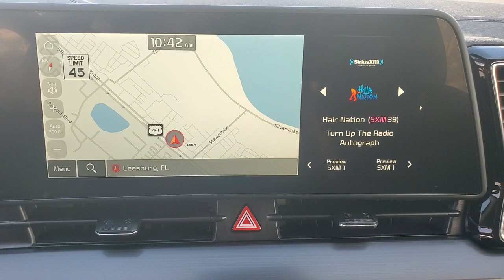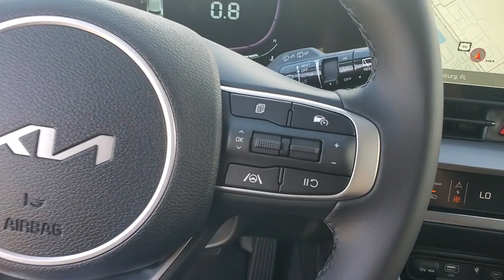2023 Kia Sportage The Villages, Clermont, Mt Dora, Ocala K230293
Gravity Gray New 2023 Kia Sportage EX available in 9039 U.S. 441, Leesburg, Florida at Bill Bryan Kia. Servicing the Villages, Clermont, Mt. Dora, Ocala, FL area.

9039 U.S. 441

Gravity Gray 2023 Kia Sportage EX AWD 8-Speed Automatic I4 *KEYLESS ENTRY* AWD.Recent Arrival! 23/28 City/Highway MPG